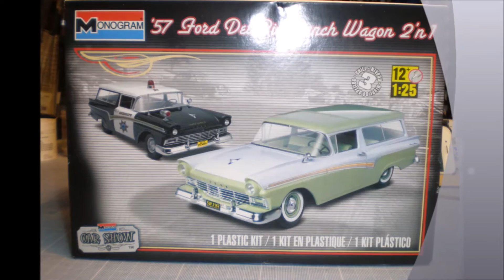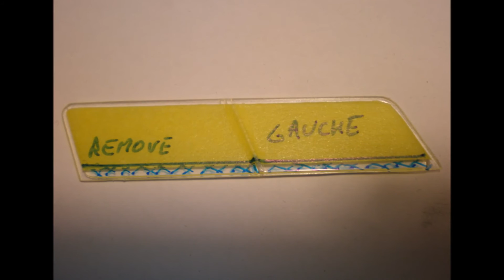Ford 1957 del Rio Custom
Hello everyone. I present my last model. Top chop, remove emblems and handles, change side sticks, reduce and integrate bumpers. Engine compartment changes. Zimmerman wheels, BMW Brown paint and the Renault beige. Enjoy